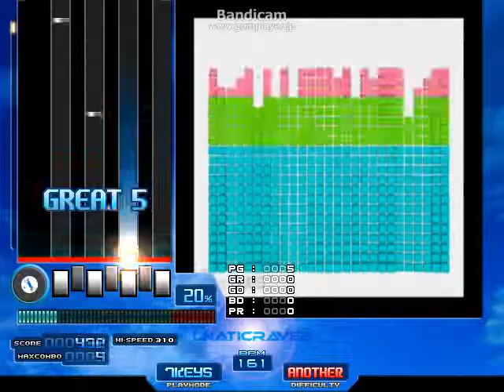【DJ MAX Revolution】Utauyo!!MIRACLE [ANOTHER]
アニメ：けいおん!!　OP
Utauyo!!MIRACLE / 放課後ティータイム